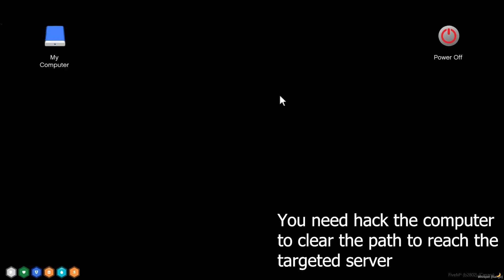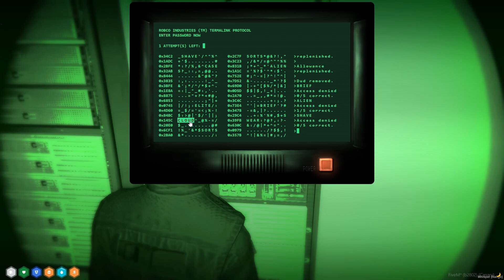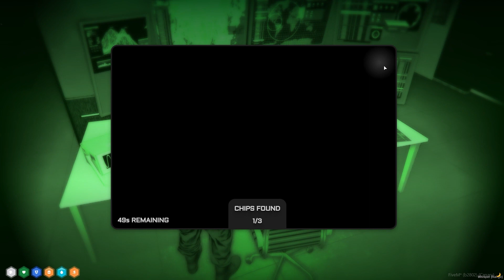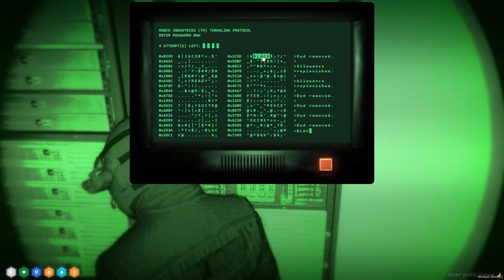A Server robbery script for Fivem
fivem,fivem graphics pack,fivem mod menu,fivem gta 5,fivem rp